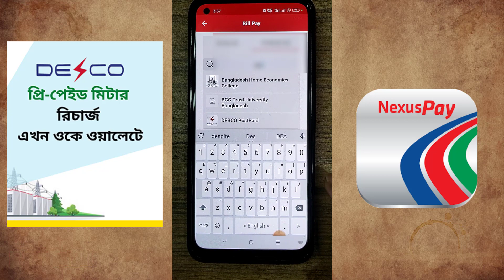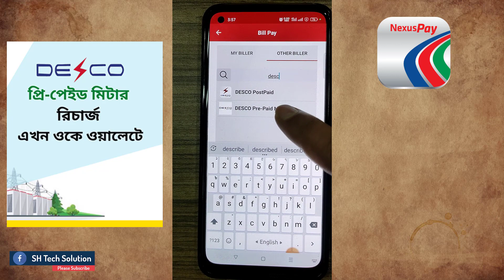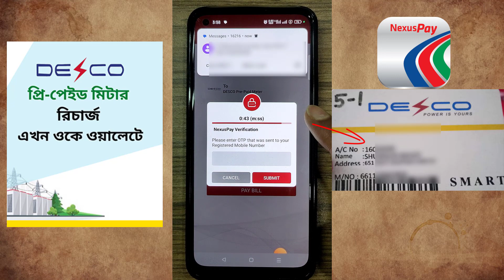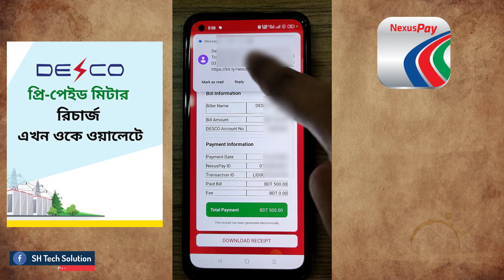মোবাইল দিয়ে বিদ্যুৎ বিল দেওয়ার নিয়ম | DESCO Prepaid Meter Bill Payment by Nexus Pay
electricity bill pay, কিভাবে প্রি-পেইড মিটারে টাকা রিচার্জ করবেন, প্রি-পেইড মিটার রিচার্জ